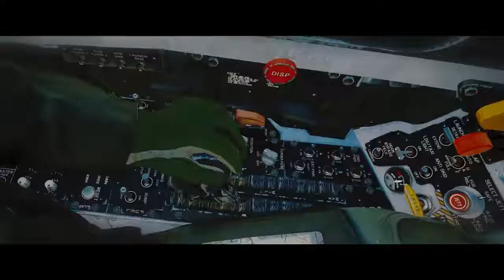THE GHOST SHORT FILM 2021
SHORT FILM - The Ghost